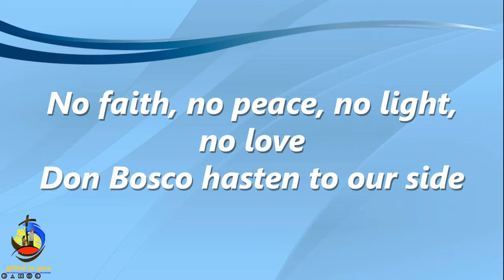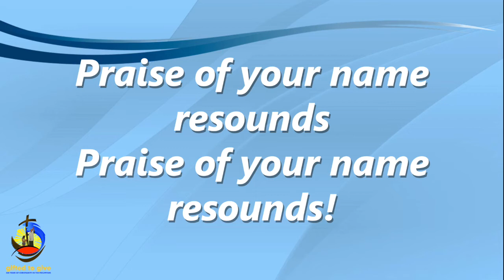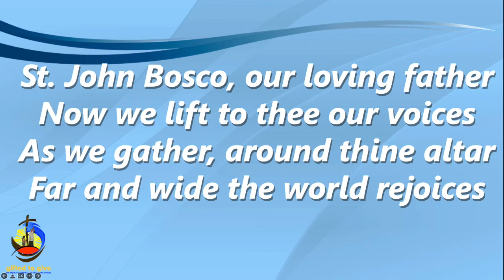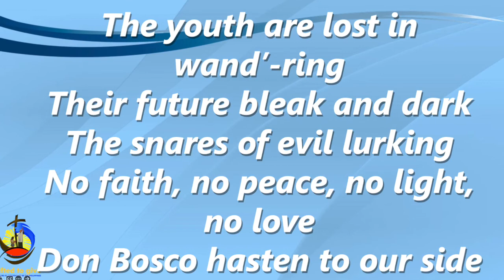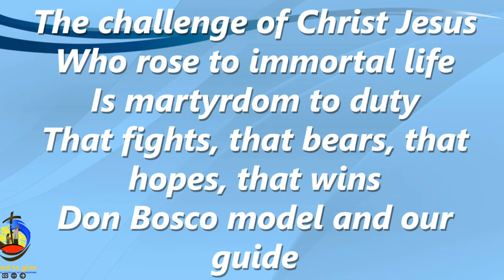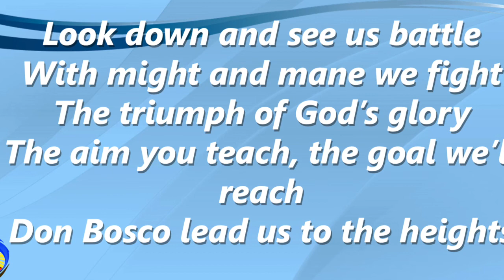Tribute to Don Bosco | Mass Songs | Live Catholic | Lyric Video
Interpreted by: Koro Salesiano
Composers:     Fr Danilo Torres
                           M. Gregorio

Part 1- Hymn to Don Bosco (short version)
Part 2- St. John Bosco Our Loving Father
Part 3- Hymn to Don Bosco (long fiesta version)

Viva Don Bosco!!!